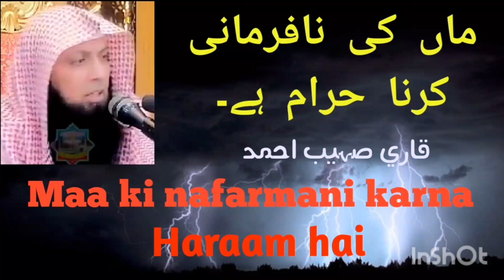Maa ki nafarmani karna haram hai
ماں کی نافرمانی کرنا حرام ہے۔

Maa ki nafarmani karna haraam hai (It is forbidden to disobey one's mother)

By Qari Sohaib Ahmed